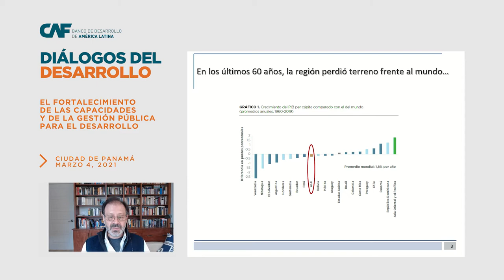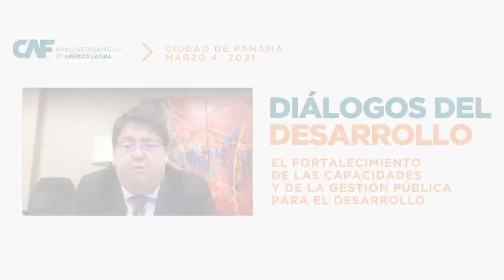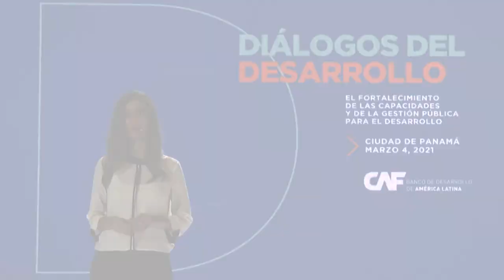Resumen: Diálogos del desarrollo - Capacidades y gestión pública para el desarrollo - Panamá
El desarrollo de la región en los últimos sesenta años medido por el crecimiento del ingreso per cápita  ha resultado insatisfactorio en comparación con el resto del mundo; no obstante, desde los años 2000 ha habido avances en la estabilidad macroeconómica y en lo indicadores sociales;  sin embargo, con la llegada de la pandemia de la Covid-19, existe el riesgo de que estos avances se puedan revertir y el crecimiento de largo plazo se recienta aún más; América Latina necesita entonces profundizar una agenda de políticas para retomar la senda del crecimiento con estabilidad e inclusión.